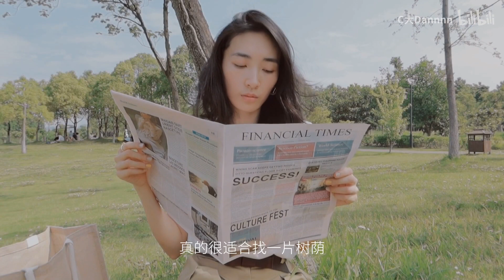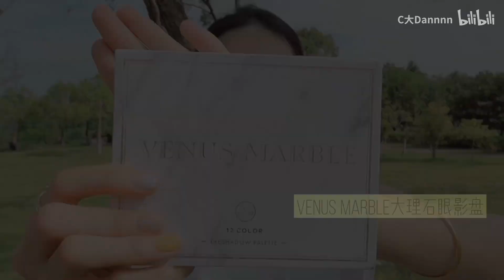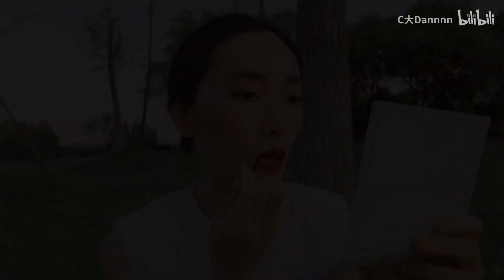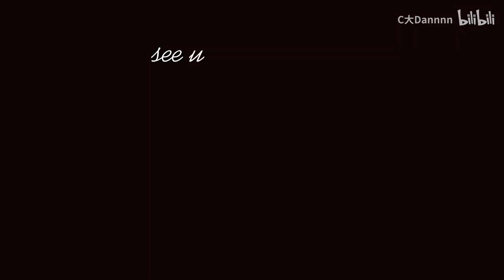妆容Vlog | 简单分享一款适合春天的慵懒法式红唇妆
第一次外拍，遇到了点小bug（剪辑的时候发现少了几段视频，于是又去补拍了一次），虽然历经艰辛，还晒黑了几个度，但总算是实现了拍外景的小心愿呀～